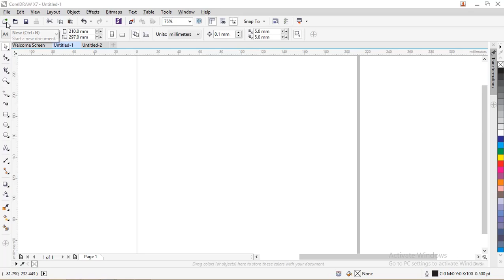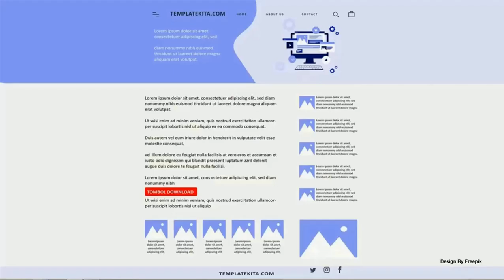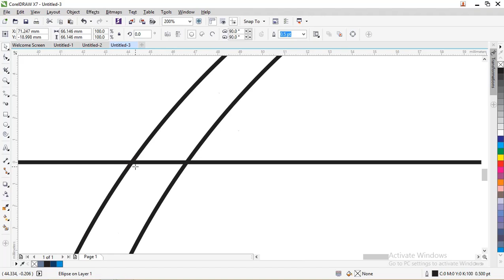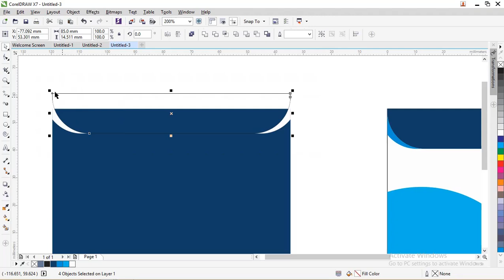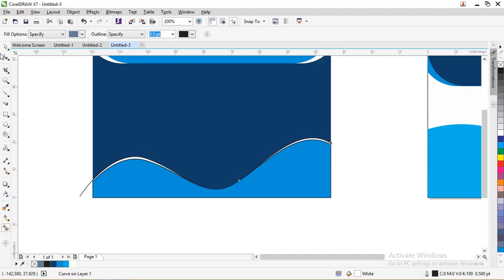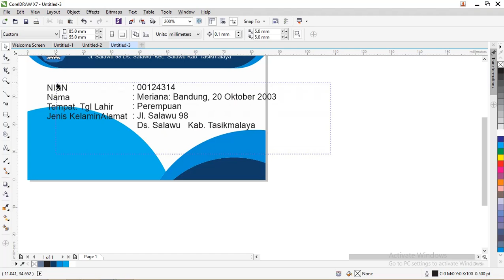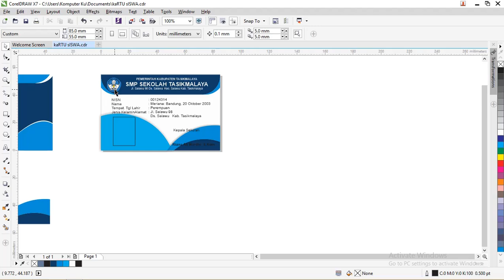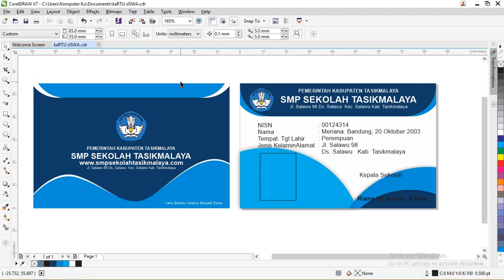Free File : Cara Membuat Kartu Pelajar CorelDraw Gratis File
Salam sejahtera bagi teman-teman google sekarang ini kita akan membuat desain Kartu Siswa yang akan dibagikan secara gratis dengan judul Free File : Download Kartu Siswa CorelDraw Gratis.

Didalam artikel ini admin sudah mencantumkan beberapa penjelasan tentang desain yang sudah dibuatkan oleh admin sendiri untuk teman-teman dengan menggunakan aplikasi CorelDraw

Ada beberapa desain yang teman-teman bisa gunakan dan bisa kalian sesuaikan saja dengan kebutuhan untuk data-data yang admin cantumkan didalam desain tersebut.

Selain itu, admin juga akan memberikan beberapa penjelasan tentang langkah-langkah yang bertujuan agar teman-teman lebih mudah untuk mendesain kartu siswa tersebut.

Bagi teman-teman yang tertarik dengan desain yang ada didalam artikel ini bisa langsung saja download untuk filenya sudah admin cantumkan pada Free File : Download Kartu Siswa CorelDraw Gratis.

Note : file yang dibagikan format .ai bagi pengguna CorelDraw silahkan bisa digunakan dengan cara import sudah di test di CorelDraw X7 bisa dibuka, karena CorelDraw support untuk format .ai